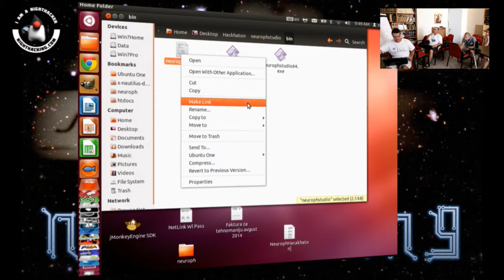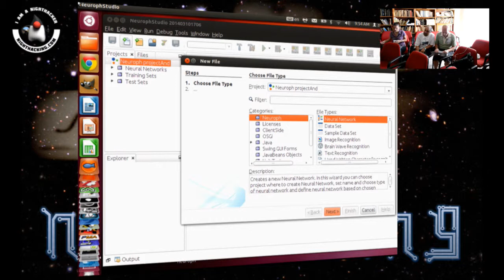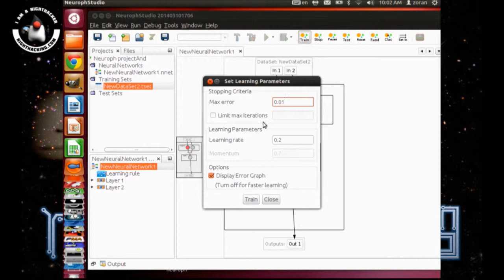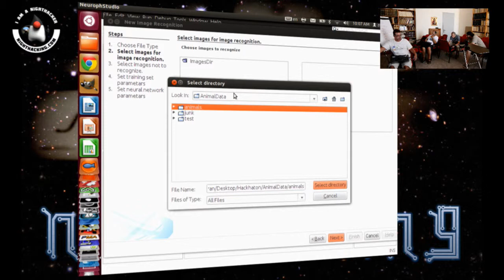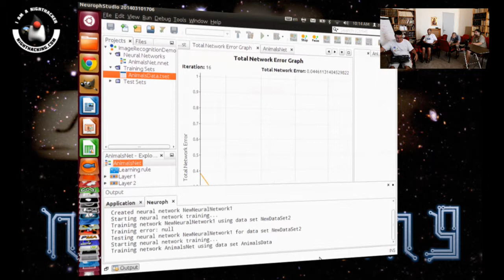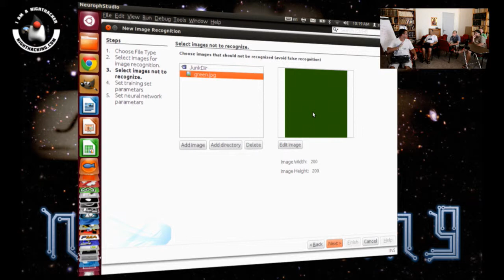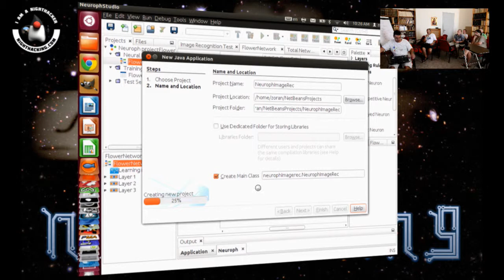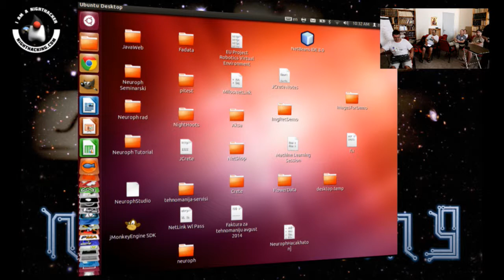Neuroph Hacking Session at JCrete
Lab on the Neuroph Neural Network Framework for Java at the JCrete unconference.